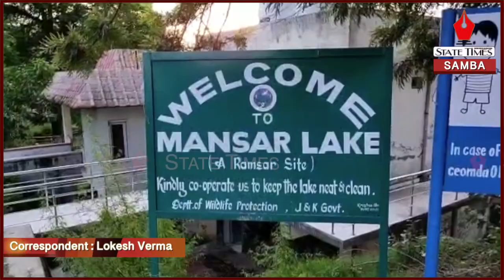Mansar Lake emerging as favourite destination for tourists